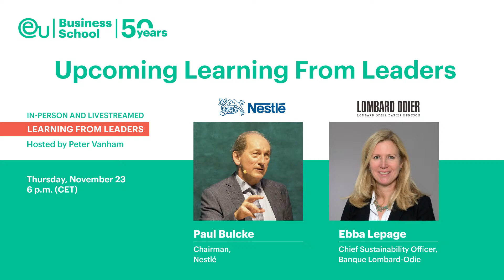Learning From Leaders: Matt Murray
Flying in from New York, Matt Murray, Former Editor in Chief of the Wall Street Journal, the second largest newspaper in USA and one of the most influential business publications worldwide, joins us to explain how he scaled the heights of the journalism and has shaped opinions and the world of business throughout his career. Join us at Football Club Barcelona for exclusive insights into the world behind business and the true force of media.